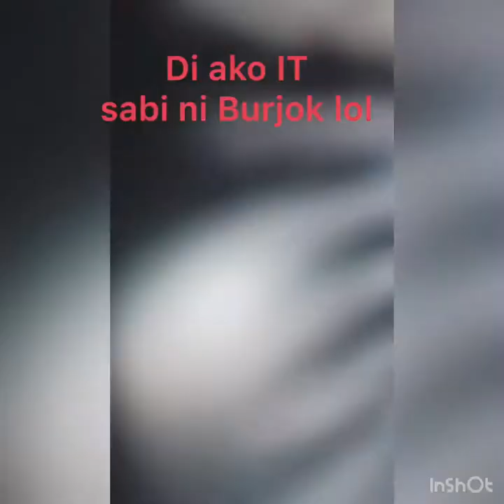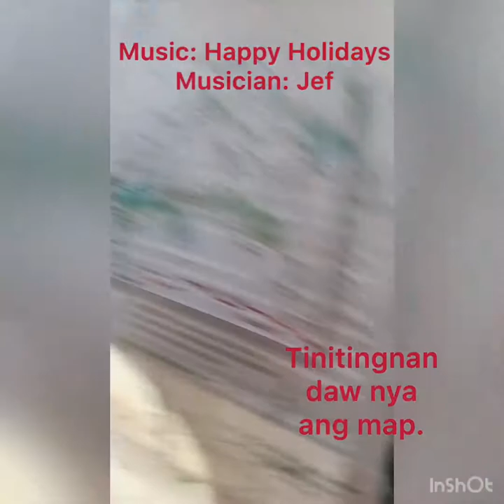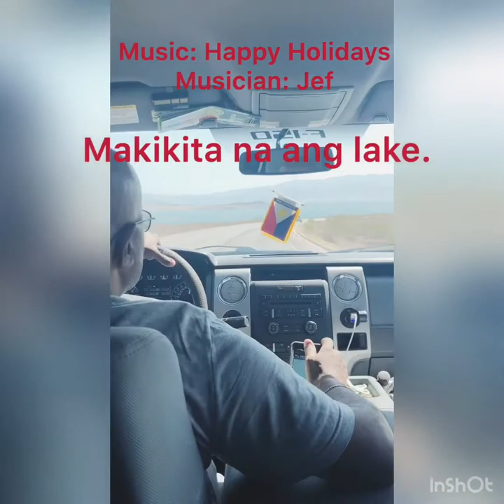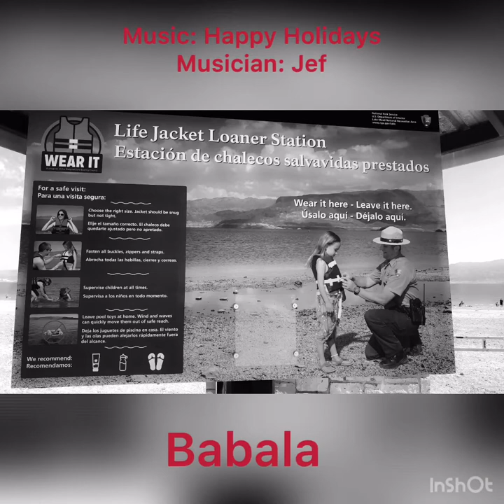Vegas Filipina Momma- Labor Day Holiday 2018, Fun at Boulder Beach, Lake Mead, Nevada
Family Bonding, Water Play, Tatay BigBilly’s Interview, Safety in the water. We love Holidays.